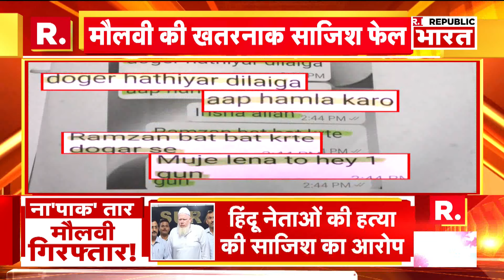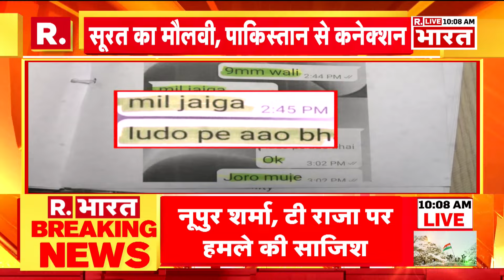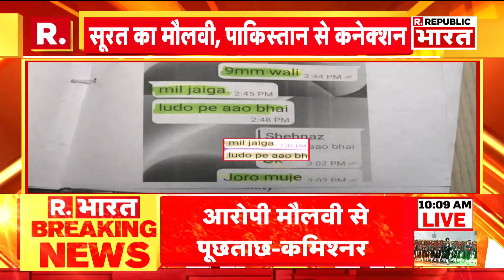Breaking News: मौलवी की चैट देख चौंका प्रशासन, 'हत्या के बदले मिलेंगे पैसे' | R Bhara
पुलिस के मुताबिक गिरफ्तार हुए मौलवी का नाम सोहेल अबुबक्र तिमोल है जो एक धागा फैक्ट्री में काम करता है। इसके अलावा वो बच्चों को इस्लाम की शिक्षा देने का काम भी कर रहा है। लेकिन उसकी असल साजिश बड़ी थी, वो पाकिस्तान-नेपाल के साथ मिलकर भारत में हिंदू नेताओं को निशाने पर लेने की तैयारी कर रहा था.